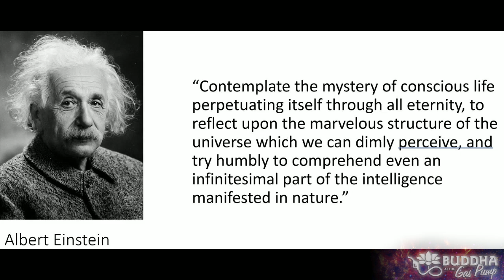James Cooke - Buddha at the Gas Pump Interview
Chapters:
00:00:00 - Introduction to Buddha at the Gas Pump
00:04:34 - The Paradox of Blind Faith
00:08:58 - The Nature of Reality and the Science of Existence
00:12:59 - The Complexity of Beliefs
00:16:54 - The Manifestation of Intelligence in Nature
00:20:47 - The Fear of Death and the Living Mirror Theory
00:24:46 - Self-Experimentation and Healing Trauma
00:28:43 - Healing Trauma and Physical Conditions through Psychedelic Therapy
00:32:46 - The Role of Music in Psychedelic Experiences
00:36:17 - The Nature of Reality and Consciousness
00:40:16 - Consciousness and Qualities of Experience
00:44:18 - Consciousness and the Evolution of the Universe
00:49:03 - Nature of Consciousness and the Unity of Existence
00:53:30 - The Payoff of Consciousness
00:58:00 - Understanding the Mechanics of Nature
01:02:06 - The Logic of Survival Dynamics
01:06:21 - The Existence of Subtle Life Forms and the Soul
01:10:27 - The Reality of Mystical Experiences
01:14:35 - Relative Realities and Transactional Truth
01:18:52 - Different Realities for Different Beings
01:22:48 - The Concept of Reincarnation and Transmigration of the Soul
01:27:22 - Existence of Subtle Essences
01:31:14 - The Concept of the Self
01:34:54 - Exploring Mysticism and Consciousness
01:38:40 - The Divide Between Science and Spirituality
01:42:49 - Cultivating Connection and Addressing Separation
01:46:49 - Tapping into Inner Potential for a Better World
01:50:46 - Divine Support and Aligning with Higher Intelligence
01:54:59 - Seeking Alignment for Global Solutions
01:59:02 - Cultivating a Sense of Home
02:02:50 - Wrapping Up and Farewell

Dr. James Cooke is a neuroscientist, writer, and speaker, whose work focuses on consciousness, with a particular interest in meditative and psychedelic states.  He studied Experimental Psychology and Neuroscience at Oxford University and is passionate about exploring the relationship between science and spirituality.  He writes for RealitySandwich.com and is the host of the podcast Living Mirrors with Dr. James Cooke, which can be found on his YouTube channel.  He splits his time between London and the mountains of Portugal where he is building a retreat center.